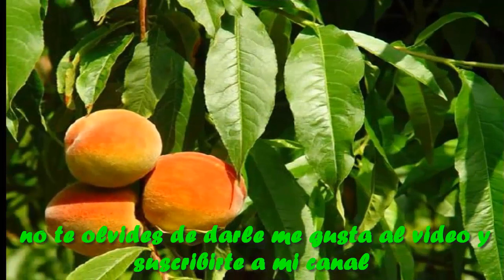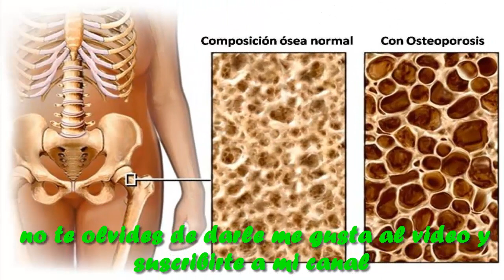una fruta con poder antioxidante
Depura nuestro organismo.
Incluso las hojas de los melocotoneros se usan en infusión por su acción purgante, antihelmíntica y diurética

Los melocotones tiene potasio, para favorecer un buen funcionamiento del sistema nervioso y cardiovascular.

Su contenido en fósforo favorece la correcta formación de huesos y dientes.

Por su aporte en magnesio nos ayuda a prevenir la hipertensión, problemas cardiovasculares e incluso diabetes.

El calcio de los melocotones los hace una excelente fuente de éste, y nos ayuda a mantener huesos y músculos sanos.

El hierro que contienen los melocotones, junto con la vitamina C, evitan la anemia ferropénica

Nos ayudan a mantener cabello, uñas y piel sanos y jóvenes.

Gracias a su contenido en antioxidantes nos ayuda a cuidar nuestro sistema inmunológico

Favorece la cicatrización de heridas

Por su acción laxante están muy recomendados a personas que no tienen regularidad a la hora de ir al baño, personas con estreñimiento